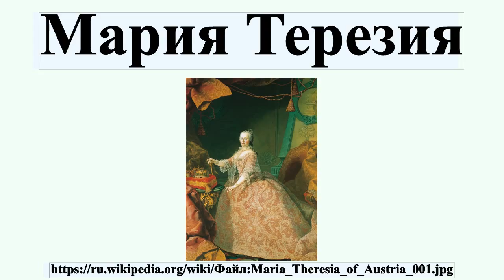Мария Терезия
Мари́я Тере́зия Вальбурга Амалия Кристина — эрцгерцогиня Австрии, королева Венгрии с 25 июня 1741, королева Богемии с 20 октября 1740 .Супруга, а затем вдова Франца I Стефана Лотарингского, избранного императором в 1745 году.Основательница Лотарингской ветви династии Габсбургов.Царствование Марии Терезии — время Просвещения и активных реформ.

Профиль автора: Мартин ван Майтенс (1695–1770) Альтернативные имена Martin Mytens (II), Martin Meytens, Martin van Mijtens, Martin van Mytens (II), Martinus Mytens Описание Шведско-австрийский художник и рисовальщик Дата рождения/смерти 24 июня 1695 23 марта 1770 Место рождения/смерти Стокгольм Вена Место творчества Париж, Дрезден, Вена, Венеция, Рим, Неаполь, Флоренция, Болонья, Модена, Милан, Турин, Генуя, Стокгольм, Вена (. -1770) Нормативный контроль VIAF: 52559379 ISNI: 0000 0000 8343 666X ULAN: 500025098 LCCN: no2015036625 GND: 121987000 WorldCat